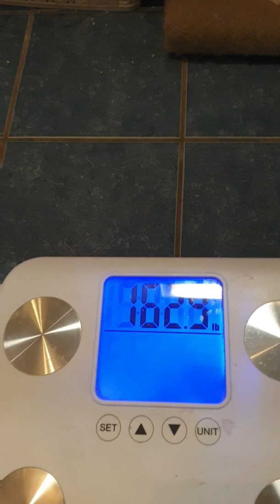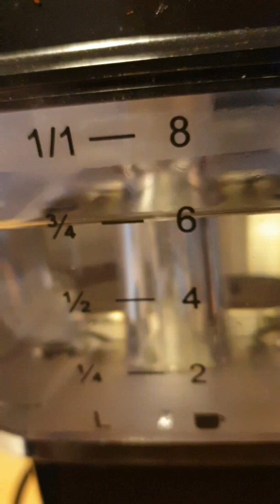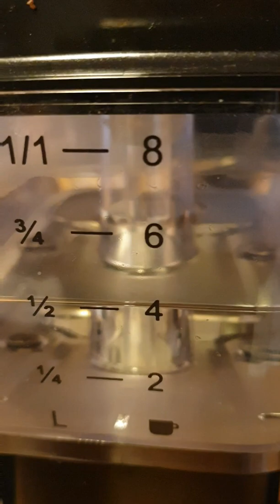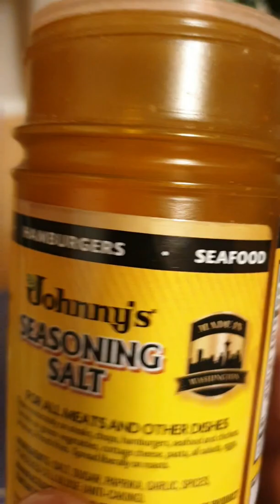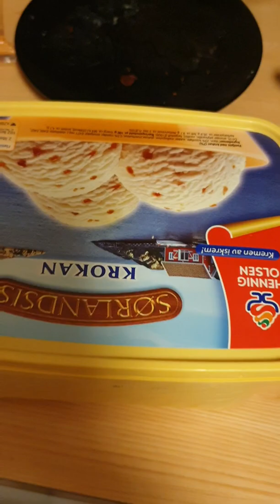Daily Keto Vlogs Nerdy Style Day 36 - Coffee Maker ASMR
This Keto Journey is moving right along. Slowly but surely I am losing weight without too much difficulty.